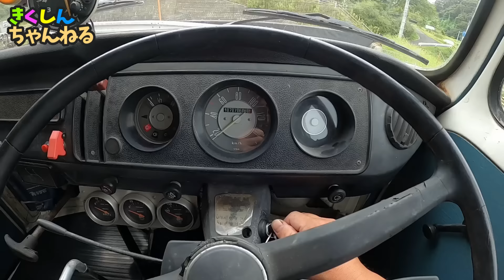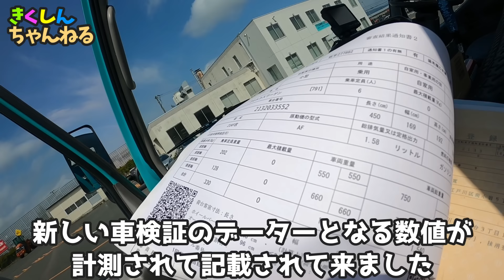昭和48年式【レストア開始から3ヶ月】22年振りにナンバー取得！中古新規登録検査を１発で合格！1973年式 VW Type２ レストア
皆さんからのたくさんのアドバイスありがとうございました！
おかげさまで車検を一発で取得することができました。

iphone13 MINI